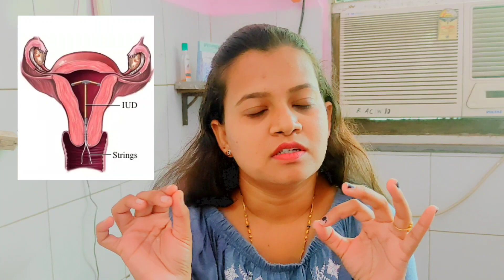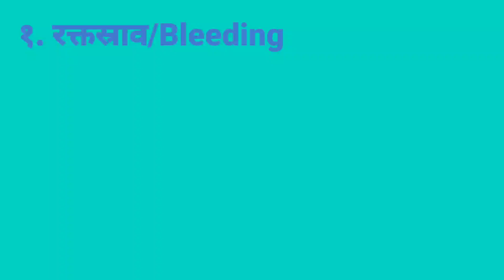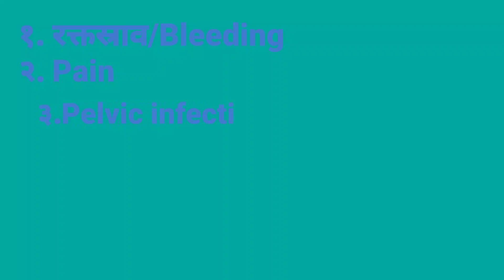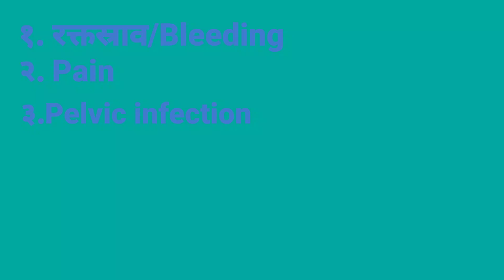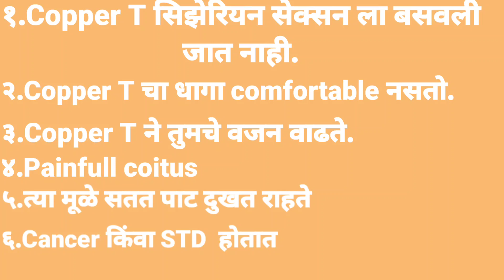copper T????काम कसे करते?? फायदे? तोटे? Myths???? Best method of contraception..गर्भनिरोधन 100%..